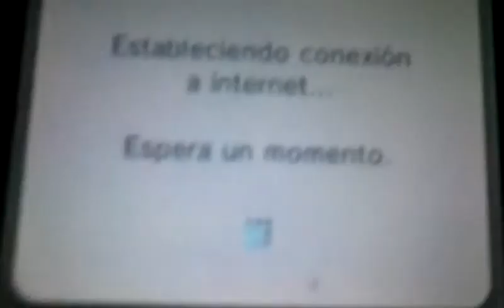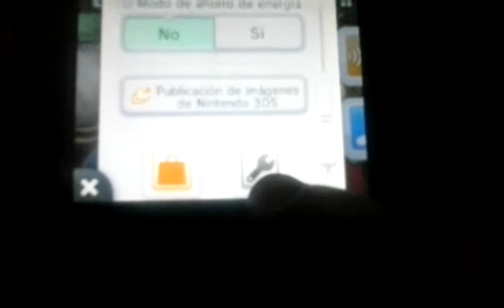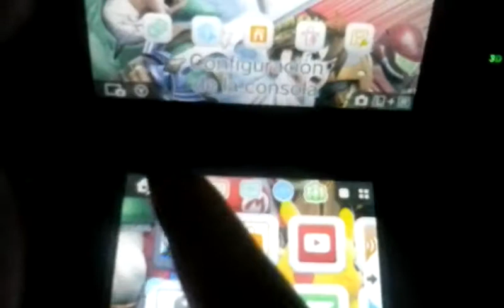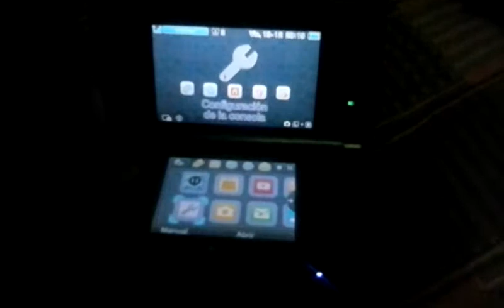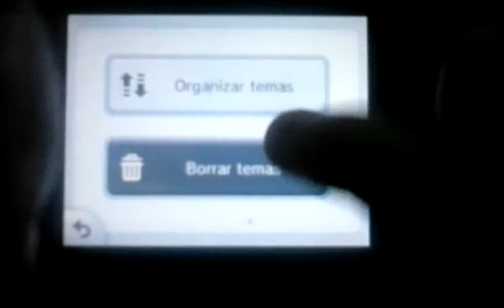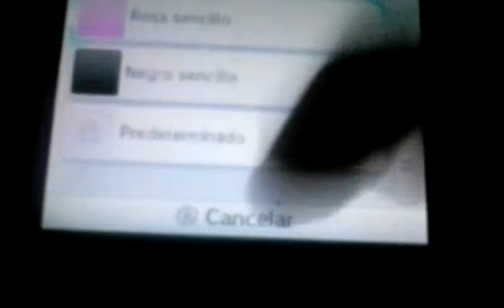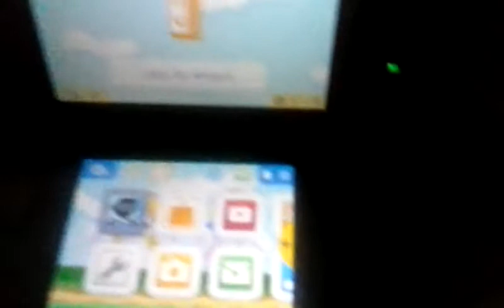Actualización Diciembre 2014 Nintendo 3DS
Nueva actualización amigos!!! Trae bastantes cosas nuevas como el orden de los temas y el tema gratuito de la tienda de temas!!!